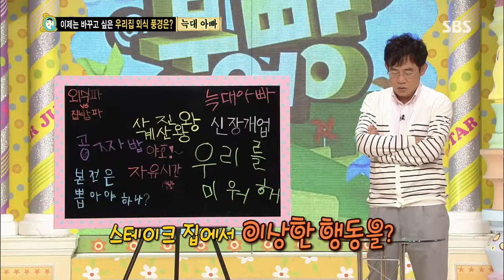스타주니어쇼 붕어빵 (Ep.230) #19(1)